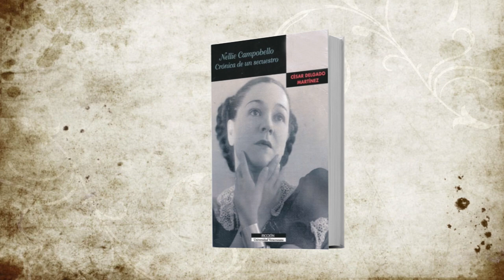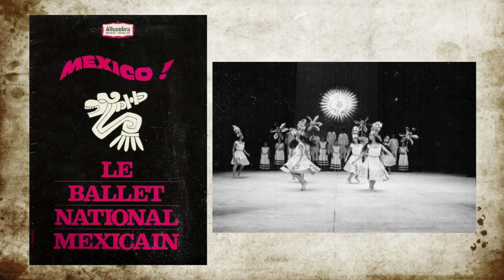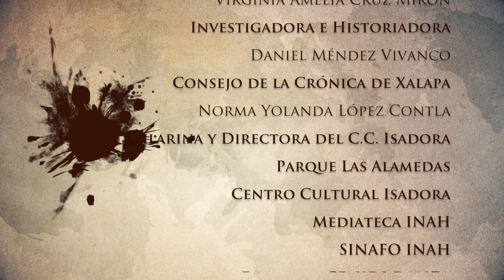Ilustres - México y la danza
Con las biografías de: Amalia Hernández, Nellie Campobello, Guillermo Arriaga y Rocío Sagaón.